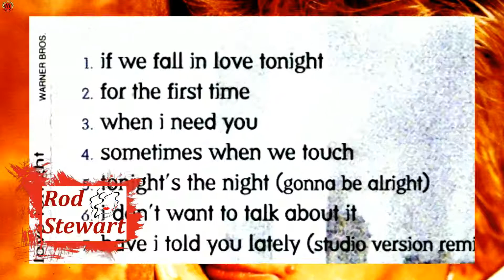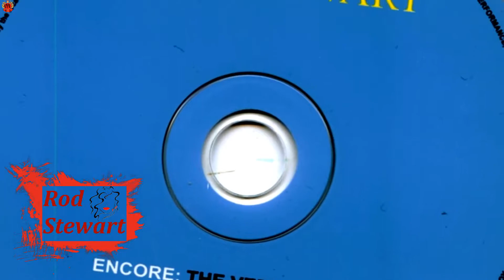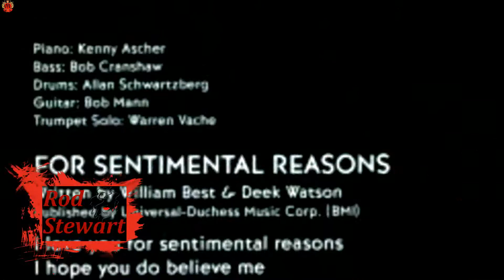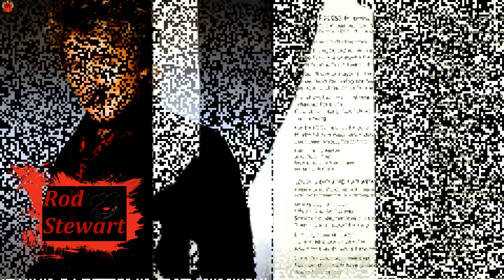Rod Stewart - Presentation & Baby Jane